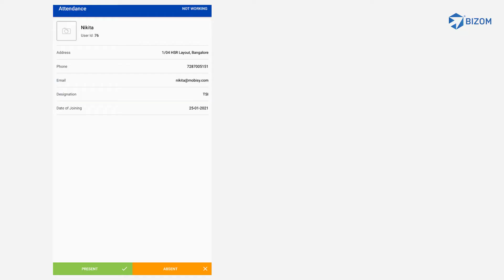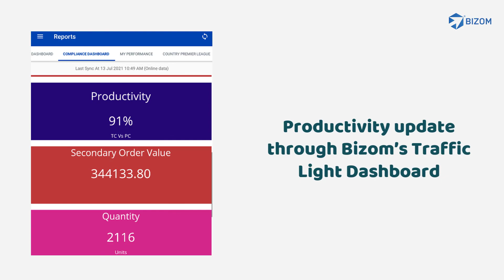Bizom Power2People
Bizom's Power2People is an easy and integrated solution that helps you track and understand not just the day to day activities of your staff but also monitor their productivity. This solution helps you make better decisions and process benefits faster. Whether your staff is on your payroll or working for a customer on contract, always have ground zero visibility and pass on the same clarity to all stakeholders for faster execution.

Power2People will help consumer brands harness the power of data to get real-time insights at your fingerprints for faster & smarter decision making, planning, and forecasting.

With Power 2 People you can:

1. Understand the distribution and effectiveness of your manpower
2. Track productivity, progress, compliance and most of all outcomes
3. Be People First! Use our seamlessly integrated software to meet the needs of your people at one click- be it leaves, reimbursements or benefits!
4. Empower your manpower to be their own boss- use our training modules
    to ensure the quality of service and speed of execution
5. Be a motivator and gamify. Make your work a child’s play!
6. Get real-time integrated insights into your network
7. Insights to reduce operating costs with intelligent, real-time data-driven
    analytics
8. Notifications based on business logic allow for proactive action